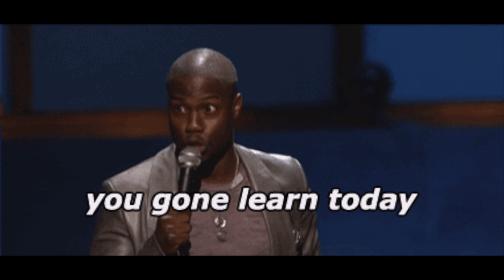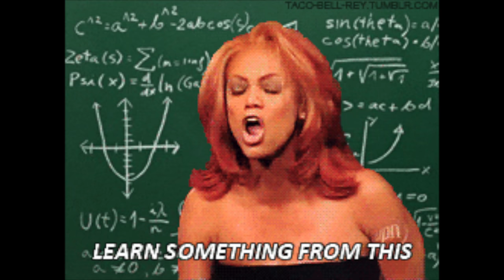REAL TALK WHEN ENOUGH IS FINALLY ENOUGH IM DONE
REAL TALK WHEN ENOUGH IS FINALLY ENOUGH IM DONE MUFFINISMYLOVERS love relationship unfaithful behavior, marriage advice real talk with muffinismylovers how to be happy how to love how to be loyal divorce, liar, wealth health how to

WRITE OR SEND US LOVE GIFTS TO:
Muffinismylovers

SOME OF MY FAVORITE SITES